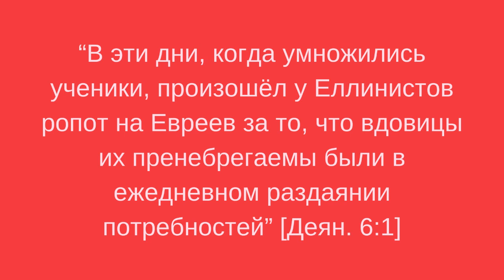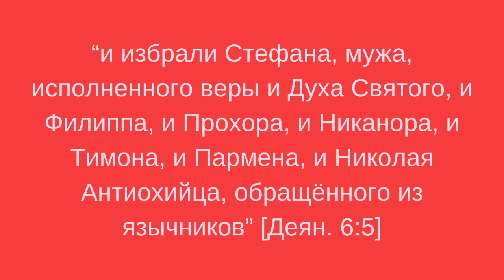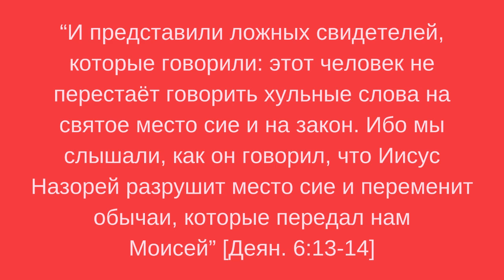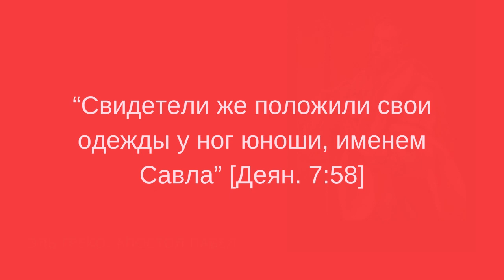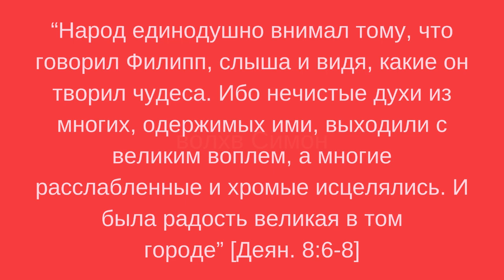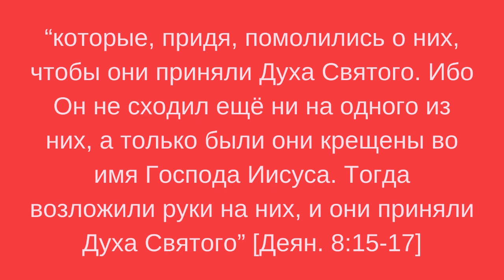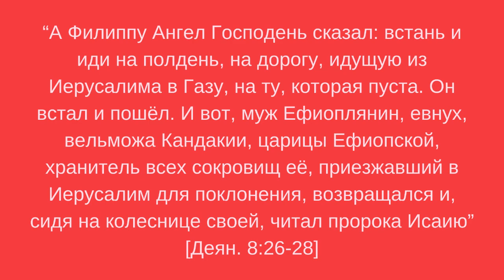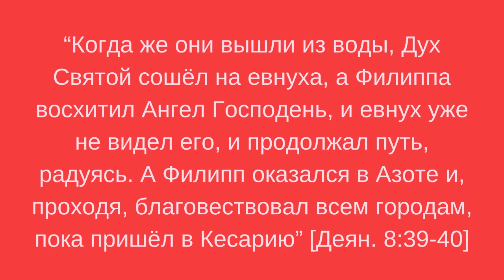Деяния святых апостолов Гл. 6-8. Из-за чего поссорились христиане-евреи и христиане-эллинисты?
Новый завет. Пересказ с цитатами и примечаниями.
Из-за чего поссорились христиане-евреи и христиане-эллинисты?
Стефана побили камнями, а Савл наблюдал.
Савл охотился на христиан.
Какие чудеса совершал христианин Филипп в Самарии?
Петр и Иоанн позаботились, чтобы на новообращенных сошел Святой Дух.
Как Симон хотел купить дар Святого Духа.
Как христианин Филипп крестил евнуха-эфиопа?